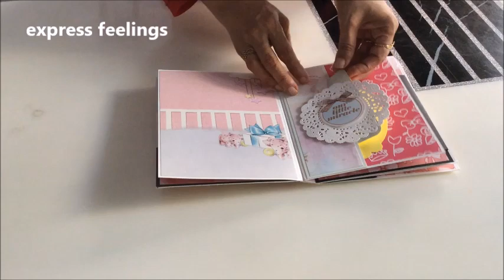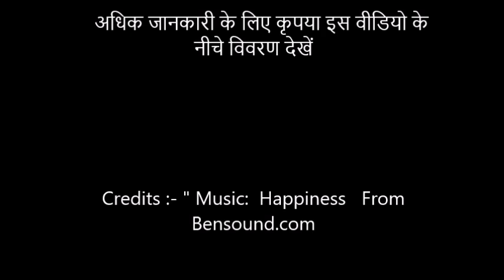How to make scrapbook for baby girl / Baby scrapbook ideas /express feelings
Quick look at this beautiful baby girl album ...It is very unique and cute mini scrapbook. Must watch

Express feelings channel presents an awesome How to make scrapbook for baby girl

Express your feelings with 'EXPRESS FEELINGS'